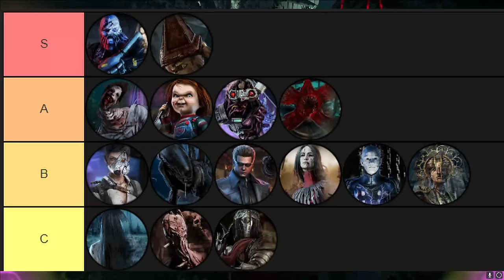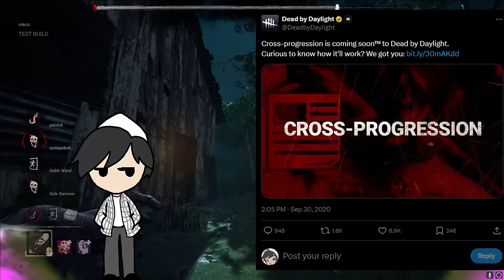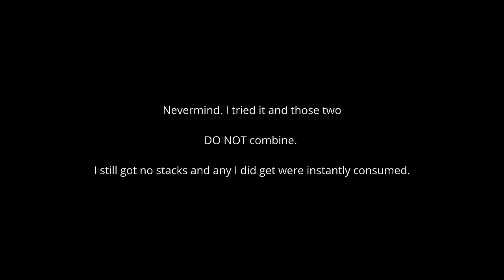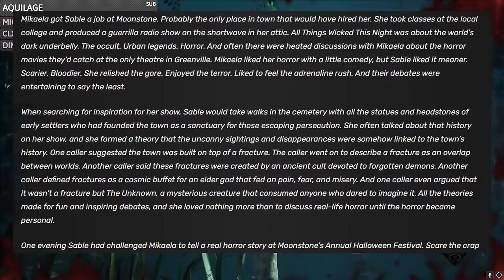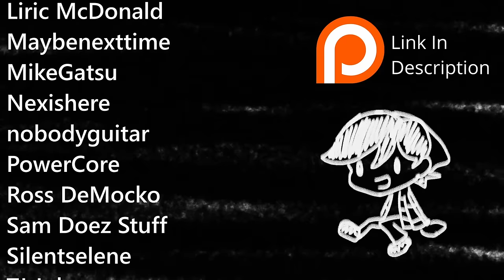The Jerk's Guide To The Unknown | Dead By Daylight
You don't understand how hard it was to avoid jokes about The Unknown from Glasgow.

Ending Theme: Dunderpatrullen - To The Moon